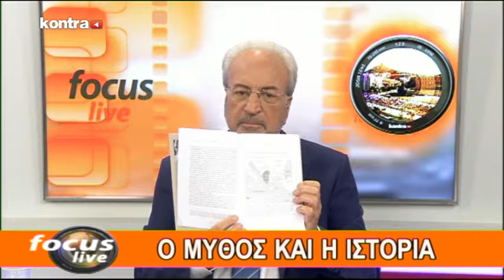FOCUS LIVE 16/10/2016 ΜΕΡΟΣ 2 | Kontra Channel Hellas